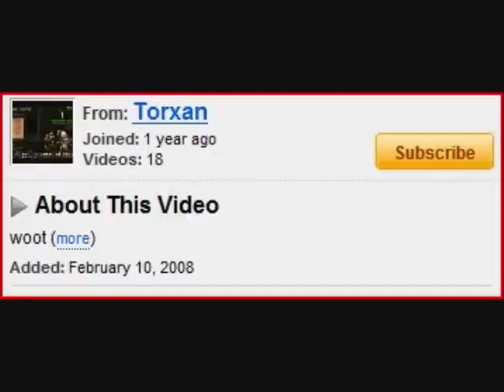Toray way of Alterac Valley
pvp vide enjoy